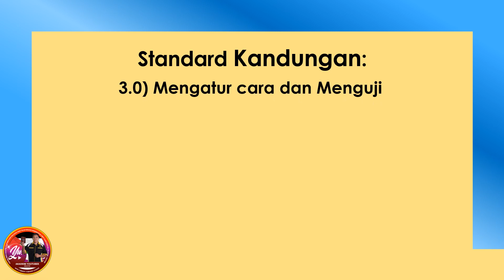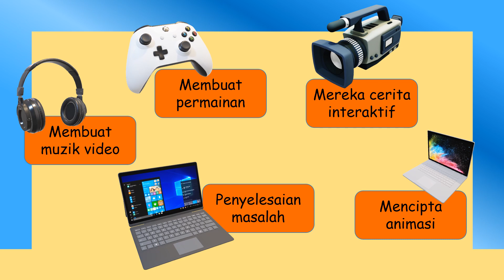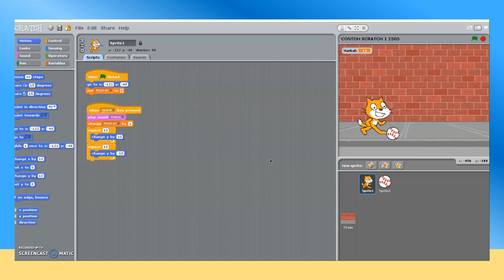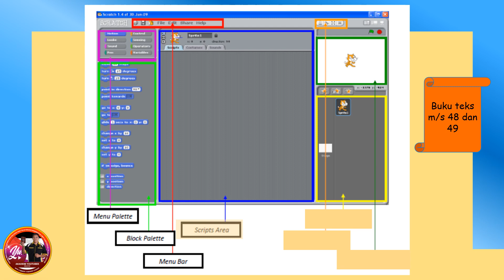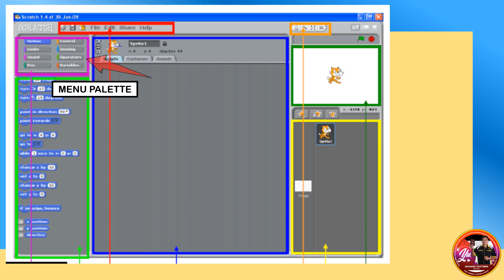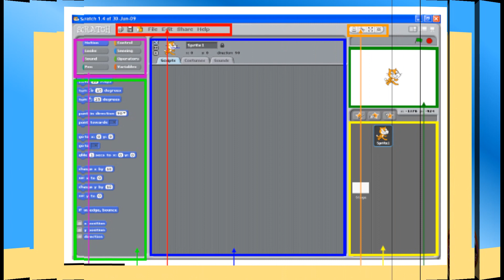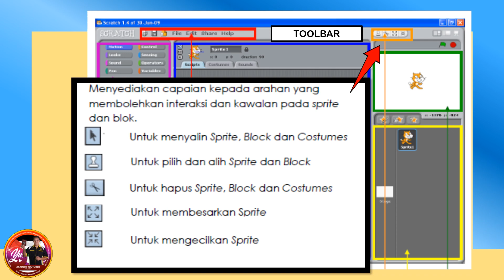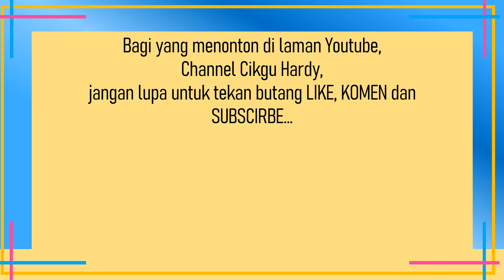TMK TAHUN 6 : PENGHASILAN DAN PENGUJIAN ATURCARA (SCRATCH)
Segmen Pendidikan - TMK Tahun 6

Selamat belajar bersama Cikgu Hardy

Ini adalah video pembelajaran TMK Tahun 6 topik Unit 2 : PENGENALAN SCRATCH

Semoga bermanfaat.

Channel Cg Hardy
Destinasi Kembara Ilmu
Ilmu dikongsi, Manfaat dinikmati.